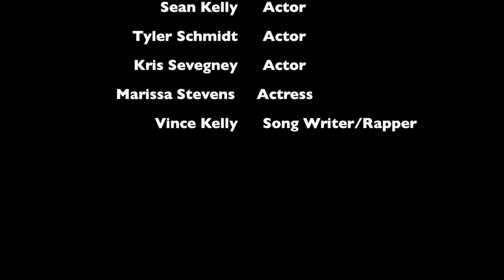Bioneers - Go Green Rap